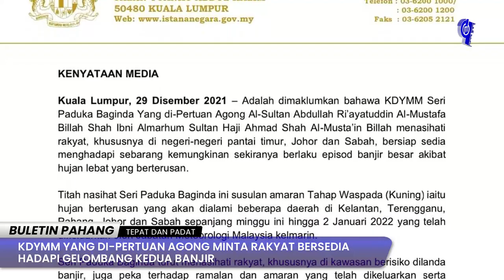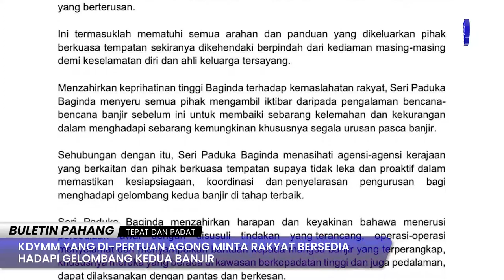KDYMM YANG DI-PERTUAN AGONG MINTA RAKYAT BERSEDIA HADAPI GELOMBANG KEDUA BANJIR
[VIDEO] KDYMM YANG DI-PERTUAN AGONG MINTA RAKYAT BERSEDIA HADAPI GELOMBANG KEDUA BANJIR

BuletinPahang:KUANTAN, 29 DISEMBER 2021 : Kebawah Duli Yang Maha Mulia Seri Paduka Baginda Yang di-Pertuan Agong, Al-Sultan Abdullah Ri’ayatuddin Al-Mustafa Billah Shah Ibni Al-Marhum Sultan Haji Ahmad Shah Al-Musta’in Billah menasihati rakyat supaya bersiap sedia menghadapi sebarang kemungkinan sekiranya berlaku episod banjir besar akibat hujan lebat berterusan.